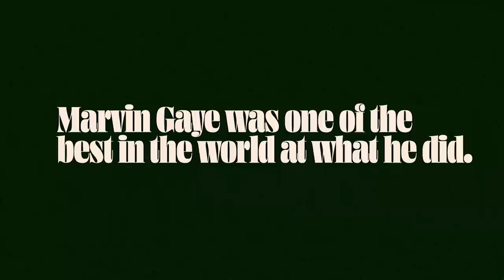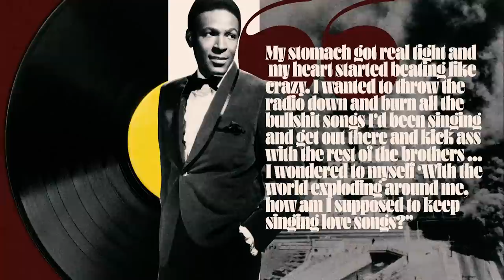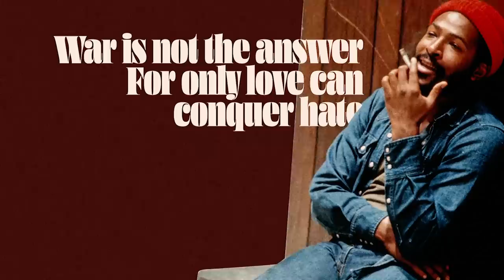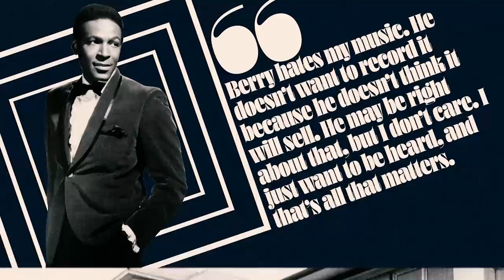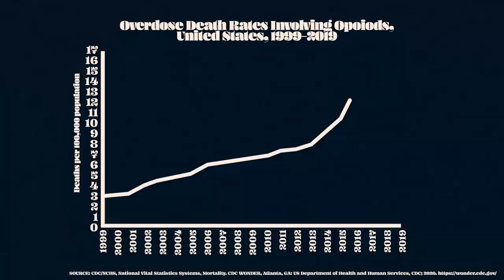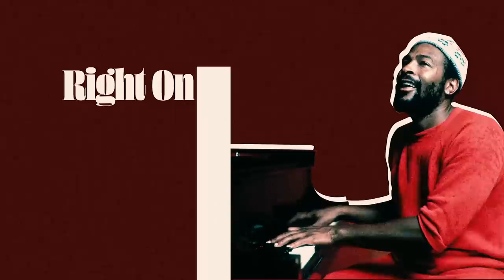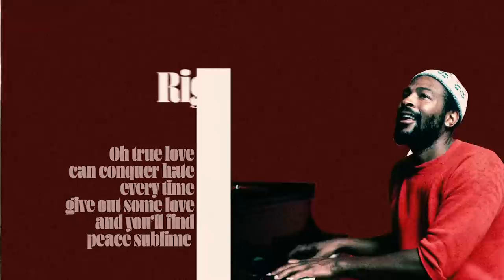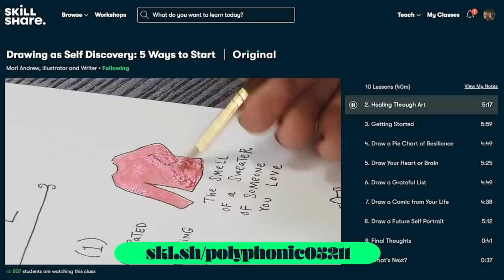What's Going On | A 50 Year Retrospective